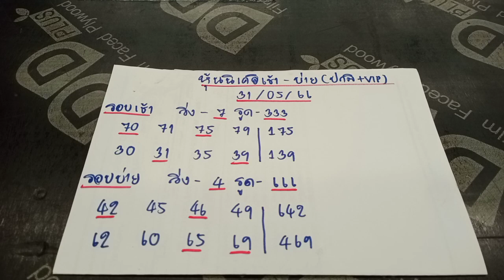🇯🇵หุ้นนิเคอิวันนี้ หุ้นนิเคอิเช้า หุ้นนิเคอิบ่าย งวดประจำวันที่ 31 พฤษภาคม 2566